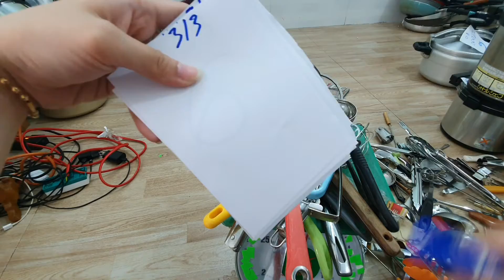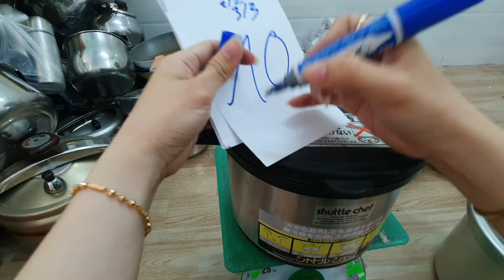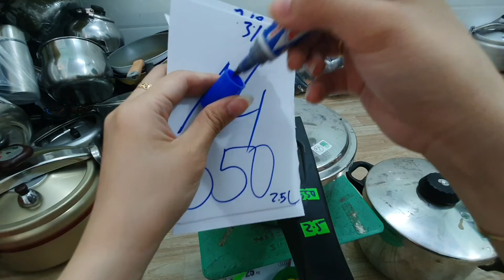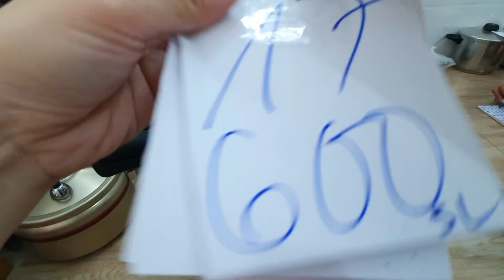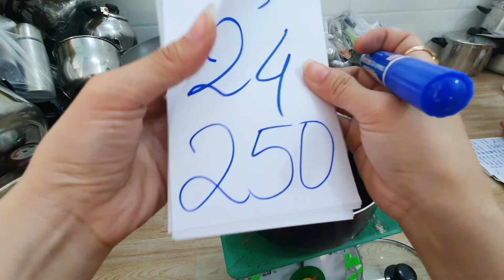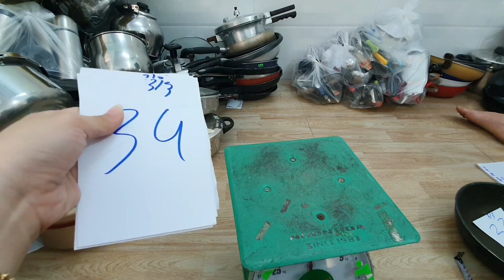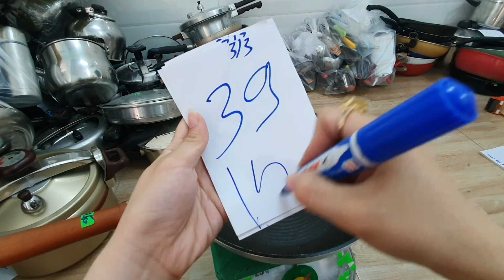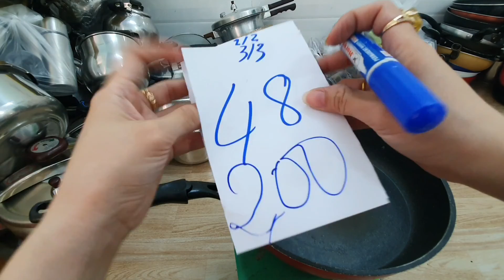Đồ dùng nhật 14h 3_3_2021 muỗng nĩa giá sạn cân ky .0373940093.0773737982